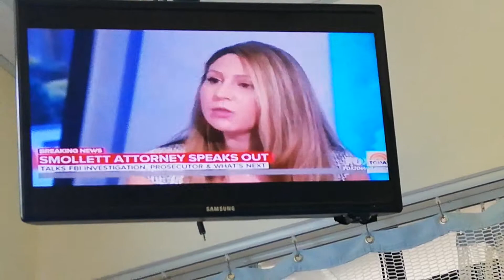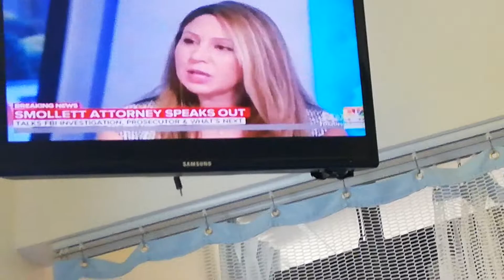WENDY WILLIAMS - 6-6-19